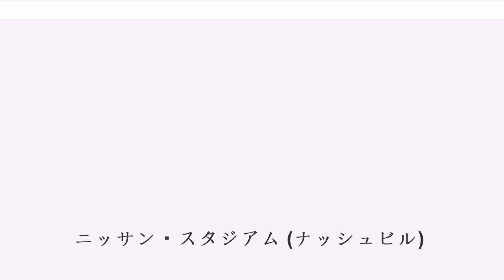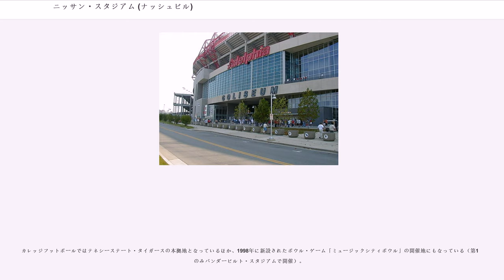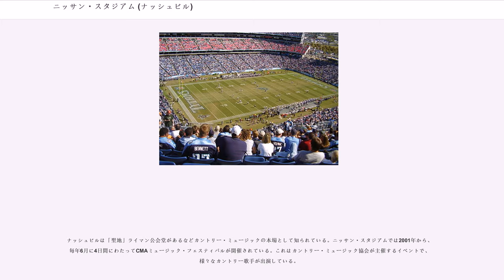ニッサン・スタジアム (ナッシュビル)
テネシー・タイタンズ

ニッサン・スタジアム（"Nissan Stadium"）は、アメリカ合衆国のテネシー州ナッシュビルにある多目的スタジアム。デイヴィッドソン郡ナッシュビル・メトロ政府が所有している。NFLテネシー・タイタンズと、NCAAカレッジフットボールのテネシーステート・タイガース（テネシー州立大学）の本拠地である。毎年12月に行われる大学フットボールのプレシーズンのボウル・ゲームであるミュージック・シティ・ボウルの開催地であり、サッカーの試合が行われることもある。また大規模なコンサートもここで行われ、毎年6月に4日間行われるCMAミュージック・フェスティバルの夜の部はここで開催される。ほかに様々なイベント、会合、パーティ、集会などが行なわれる。

ダウンタウンの真向いとなるカンバーランド川東岸に位置している。キャパシティは69,143名である。最初の催事は1999年8月27日のタイタンズ対アトランタ・ファルコンズのプレシーズン・ゲームであった。1999年の開幕以降、1999年から2002年の「アデルフィア・コロシアム」、2002年から2006年の「ザ・コロシアム」、2006年から2015年の「LPフィールド」と名称が変遷し、2015年から「ニッサン・スタジアム」に改名することとなった。

客席は3階建てで、1階席はフィールドを360度取り囲んでおり、2階、3階席はフィールドのサイドラインに沿っている。3レベルに分かれているスイート席は東側にあり、1種類は1階席と2階席の間に、ほかの2種類は2階席と3階席の間にある。西側のスイート席は2種類のみで、2階席と3階席の間にある。報道関係者席は西側の1階席と2階席の間にある。スクリーンが2ヶ所のエンド・ゾーンに設置されている。

芝はギョウギシバが敷かれている。ナッシュビルの気温の高さと、ほぼ毎週試合が行われるため、11月下旬に芝の張り替えを行なう。

東側の売店タイタンズ・プロ・ショップではチーム・グッズが販売されている。試合などイベントのない日でも外側の出入口を使用し購入可能である。

テネシー州内ではニーランド・スタジアム（ノックスビル、104,079人収容）に次いで2番目に大きいスタジアムである。

1995年、NFLのプレシーズンで、テネシー州ノックスビルのニーランド・スタジアムでヒューストン・オイラーズ対ワシントン・レッドスキンズのエキシビション・ゲームが行なわれた。オイラーズのオーナーのバド・アダムズはアストロドームのリースに不満があり、またテキサス州ヒューストンがフットボール専用球場の新設に消極的だったことから、この試合の際にナッシュビル市長のフィル・ブレッドソンと会い、中部テネシーへの移籍が可能かどうか話し合った。 晩秋、アダムズとブレッドソンは球団のナッシュビルへの移籍を発表した。市と球団はダウンタウンのカンバーランド川東岸の工場跡地に場所を決めた。

1996年5月7日、デイヴィッドソン郡ナッシュビル・メトロ政府の特別選挙で球場建設資金の一部負担についての投票が行われた。この選挙により過半数59%により公的資金1億4,400万ドルを支払うことが可決された。球場新設賛成派「NFL Yes!」は反対派と比較して16対1の多数派であった。

資金は当初水道税の増加から支払われる予定であったが、固定資産税300%増により支払われることとなった。その他、シーズン・チケットの売り上げから支払われることとなった。テネシー州立大学のフットボール・チームのホーム・ゲームを行なうこと、またファン拡大のためにチーム名に「ナッシュビル」ではなく「テネシー」を付けることを条件にテネシー州も資金を提供することになった。

1997年5月3日に建設が開始された。1998年4月16日には竜巻（トルネード）が発生した影響で、建設作業中のクレーン4基のうち3基が倒される事故が発生して作業に遅れが出たが、予定通り1999年8月27日、タイタンズ －アトランタ・ファルコンズのプレシーズン・ゲームで開場した。

2010年5月3日、カンバーランド川からのテネシー洪水によりフィールドが6フィート(1.8m)の水に覆われ、ロッカー・ルームも浸水被害を受けた。

2012年夏、新たな音響システム、より速いエレベーター、LEDリボン・ボード...